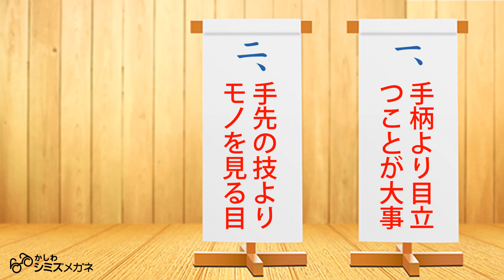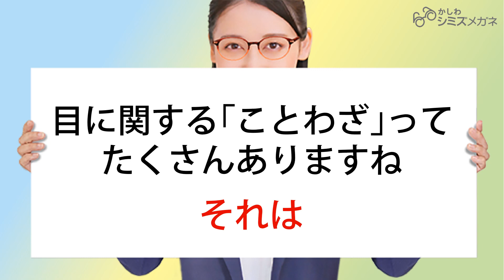意味がどれか悩みます 目のことわざ「手功より目功」 シミズメガネ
【フォーカス・メイド®メガネ】
見え方をシミュレーションしながら　あなたの「視力」と「見たい距離」でつくるフォーカス・メイド メガネなら、　スッと楽に見える快適なメガネがつくれます。

定休日：無休

Ｐaypay